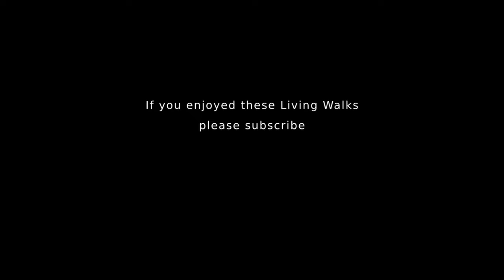Walking Polperro, Cornwall, England | Village and Harbour Tour 4k Virtual Walk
Join us for another Polperro Cornwall UK Tour. This famous harbour town is perfectly situated for trips out to Port Isaac, Padstow, Newquay, Looe, the Eden Project and many other famous Cornish destinations. In this longer tour, we're walking Polperro village and harbour  - right up to the tourist car park that marks it's entrance. Still wondering where to holiday in the UK this year? Cornwall has to be on your list as it's one of the best places to visit in the UK.

Our 4K video walking tour of Polperro Cornwall - as close to being there as being there.

Polperro Cornwall walkthrough 2022 - shot on a DJI Pocket 2 in 4K 60fps
Polperro Virtual Tour - part of our series of Cornwall Virtual Tours